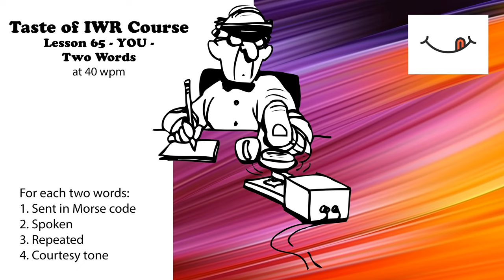Taste of IWR - Lesson 65 - You - Two Words